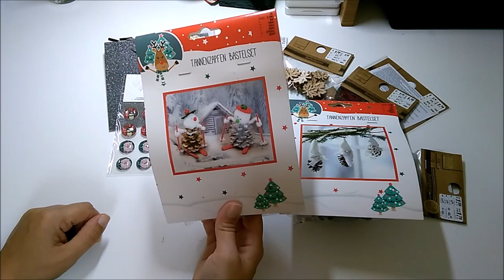Haul / Kik und Tedi / Bastelsets / Bastelmaterial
In diesem Video zeige ich euch meine gekauften Kleinigkeiten aus dem Kik und Tedi.

Wenn ihr Fragen habt oder etwas bestellen möchtet, dann schickt mir gerne eine Email an: